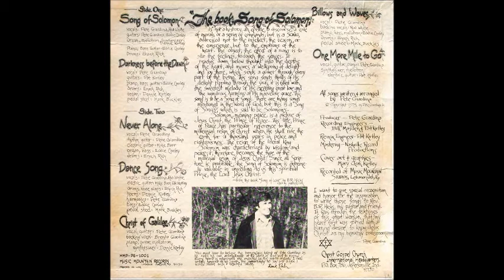Pete Giardina - 1975 LP: Song of Solomon - B2 Dance Song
Pete Giardina
LP: Song Of Solomon
Released: 1975
Label: Music Mountain Records ‎– MMP-PG-1001
Format: Vinyl, LP, Album
Country: US
Genre: Rock, Folk, World, & Country
Style: Gospel, Folk Rock

Tracklist
A1   Song Of Solomon
Pete Giardina: Vocal, Guitar
Rod White: Vocal
Dennie Kirtley: Organ, Mellotron, Synthesizer
Eddie Cooley: Piano, Guitar, Bass
Enoch Rich: Drums

A2   Darkness Before The Dawn
Pete Giardina: Vocal
Pat Kirtley: Guitars
Eddie Cooley: Piano, Bass
Dennie Kirtley: Organ
Mark Buckley: Pedal Steel
Enoch Rich: Drums

B1   Never Alone
Pete Giardina: Vocal, Rythm Guitar
Mike Barr: Electric Guitar
Eddie Cooley: Organ, Bass
Enoch Rich: Drums

B2 Dance Song
Pete Giardina: Vocal, Harmonica
Rod White: Vocal
Pat Kirtley: Electric Guitar
Enoch Rich: Drums, Knee Slaps
Dennie Kirtley: Horns
Eddie Cooley: Bass

B3 Christ Of Galilee
Brenda Giardina: Backing Vocal
Dennie Kirtley: Piano, Guitar, Mellotron, Synthesizer

B4 Billows And Waves
Pete Giardina: Vocal
Rod White: Backing Vocal
Eddie Cooley: Piano, Bass, Mellotron
Enoch Rich: Drums

B5 One More Mile To Go
Pete Giardina: Vocal, Guitar, Piano
Pat Kirtley: Synthesizer, Mellotron, Electric Guitar

All Songs Written & Arranged By Pete Giardina

Producer: Pete Giardina
Recording Engineers: Bill Masden & Pat Kirtley
Remix Engineer: Pat Kirtley
Mastering: Nashville Record Productions
Cover Art & Graphics: Mary Jean Kirtley
Recorded At Music Mountain Studios, Lebanon Jct., KY

Exceptional unknown custom recording of dreamy progressive soft rock. The 12-minute (yeow!) title track takes its theme from the Biblical book of the same name, opening with the sound of seagulls and crashing waves before surrounding Giardina’s acoustic guitar and vocals with a lush array of keyboards, including lots of floating mellotron, plus organ, synthesizer and piano. Similar ethereal moods with the same guitar/keyboard mix are explored on gentle moving ballads like ‘Darkness Before The Dawn’, ‘Christ Of Galilee’, ‘Billows And Waves’ and ‘One More Mile To Go’, some of which would feel right at home on an Arkangel album. In the more upbeat category are ‘Never Alone’ (with rocking electric guitar) and the knee-slapping pedal-steel-twangin’ ‘Dance Song’ (which borrows some of the lyrics from ‘Lord Of The Dance’). A product of Christ Gospel Church, Jeffersonville, Indiana. Beautiful cover illustration of a man and woman’s profiles against a background of ocean, sun and clouds. A very special work that’s one of the tops for the style. (The Archivist by Ken Scott, 4th Edition).